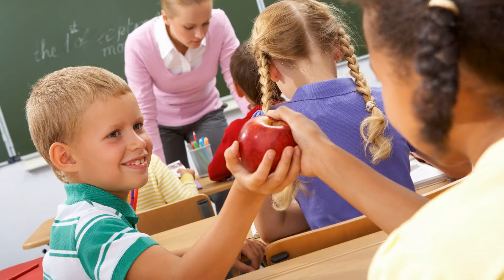Preschool Online - Loving Others 💕 - 28 February 2021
So God's love is so great that it can't be measured! In fact, it OVERFLOWS in us! So that means we can love others with God's love! 💕